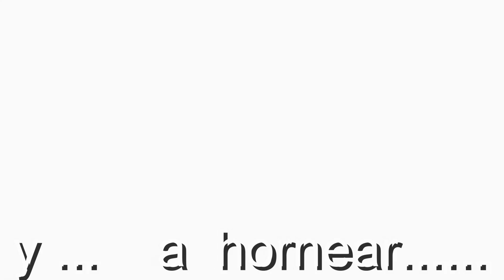elaboracion baguette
preformado de bagettes